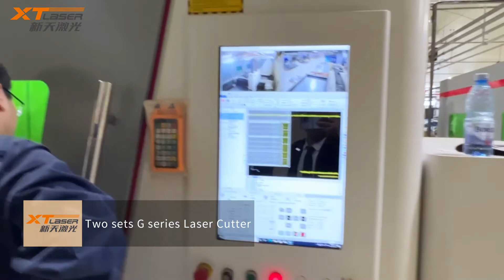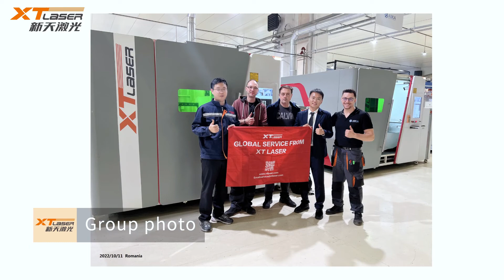XT LASER & Global Service Romania trip on the way